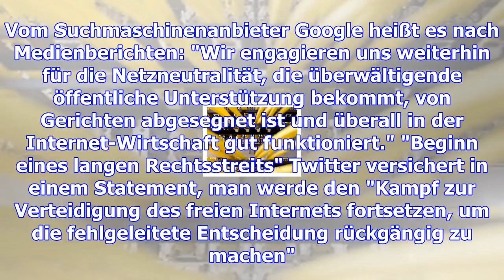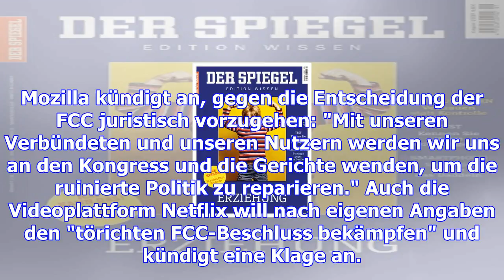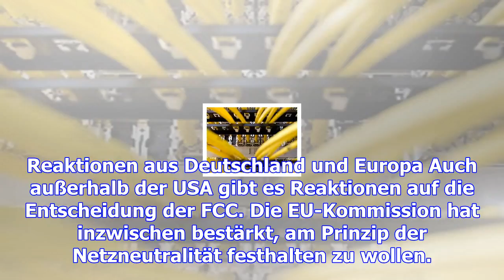Reaktionen auf netzneutralität-entscheidung: internetkonzerne empören sich über us-behörde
Freitag, 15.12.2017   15:28 Uhr Es ist ein Kerngedanke des Internets, dass alle Daten gleich schnell...